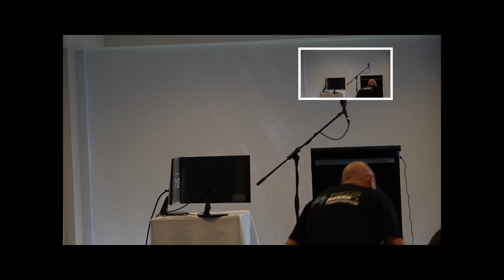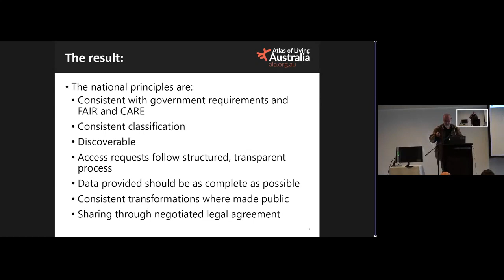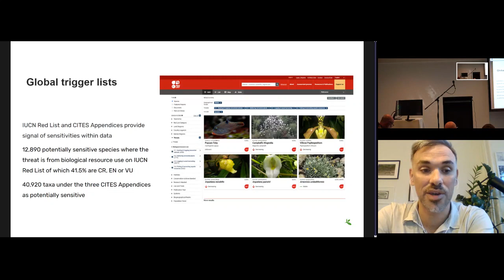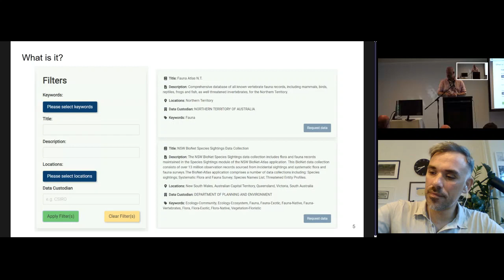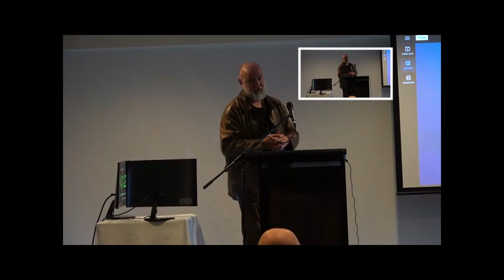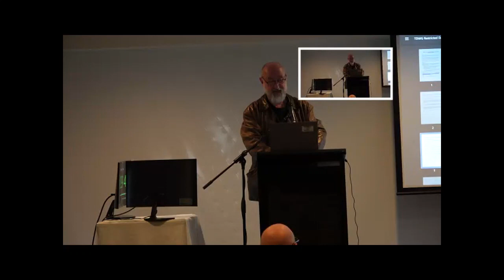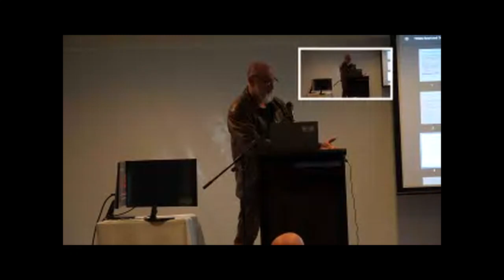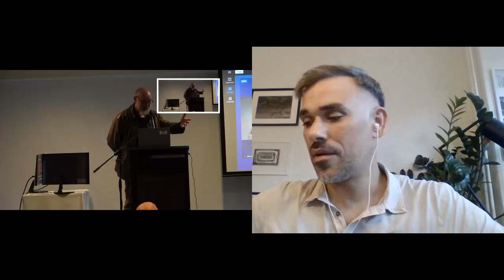WKSH03 Restricted Access Species Data Systems: A starting point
Restricted Access Species Data Systems: A starting point. Presented by Piers Higgs as part of WKSH03 Handling restricted access data in an open data landscape at the TDWG 2023 Hybrid Annual Conference in Hobart, Tasmania 9–13 October.

The presentation provided an introduction to the workshop, which followed.